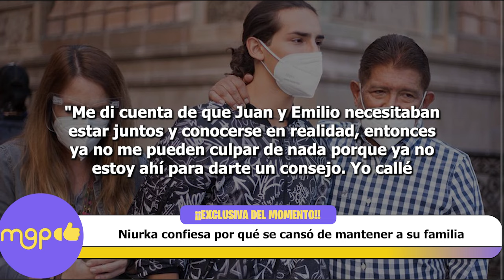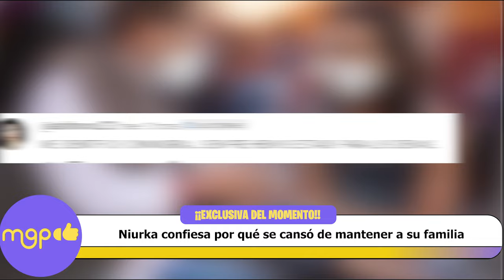Niurka confiesa por qué se cansó de mantener a su familia.